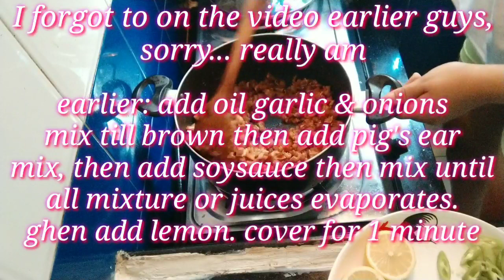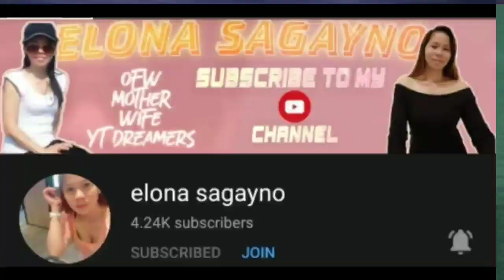Magluto Tayo ng HoT n SPiCY SiSiG | Maria Olino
INGREDIENTS

3pcs pigs ears- wash, blanch & chop then reboil till tender
4pcs round garlic- wash peel & chop
1big onion- wash & chop
1 ginger- wash peel & chop
3pcs red chilli- wash & slice diagonal
4pcs green chilli- wash & slice diagonal
3pcs lemon- wash 2pcs slice & squeeze, 1pc for topping
3 tbsp oil
1/2 cup soysauce
1 TSP Black pepper